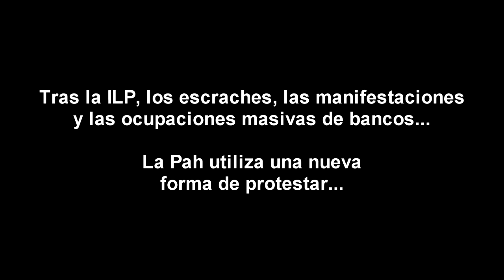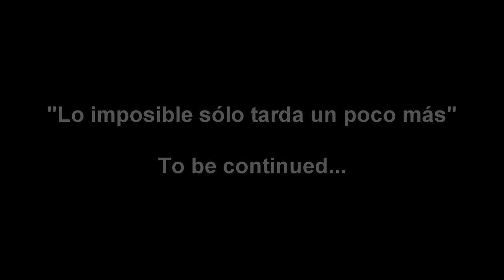Bloquea la banca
Tras la ILP, los escarches, las manifestaciones y las ocupaciones masivas de bancos; la PAH utiliza una nueva forma de protesta: El Bloqueo.

El bloqueo consiste en sobresaturar colectivamente el funcionamiento de una o varias oficinas, monopolizando su atención al cliente en ventanilla, cajero y servicio telefónico.

Las PAHs catalanas bloquearon, el pasado 13 de Marzo, 30 oficinas de Catalunya Caixa en pleno centro de Barcelona hasta dejarlas inoperativas. Recordamos que mientras CX ha sido rescatada con dinero público, la entidad no respeta los acuerdos pactados con la PAH. Hay vidas en juego y eso no lo vamos a permitir.